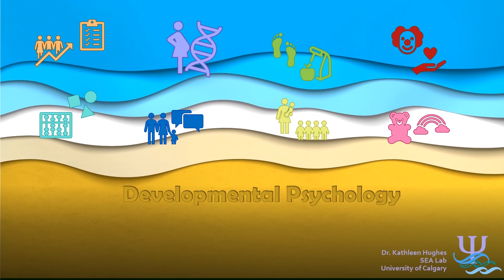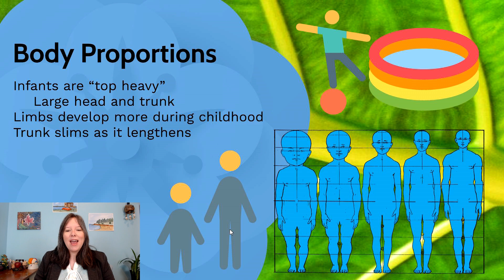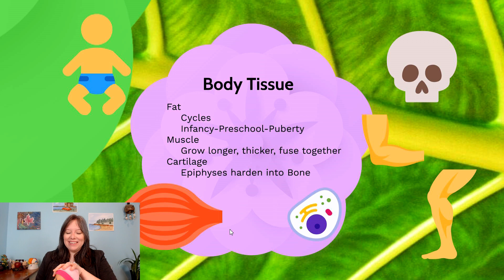Body Proportion: Developmental Psyc, Physical Dev #3